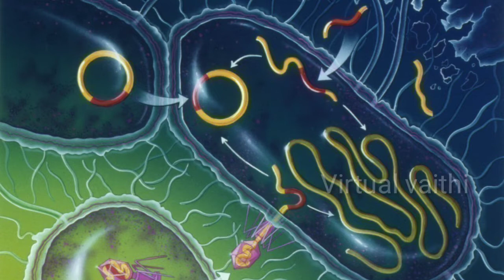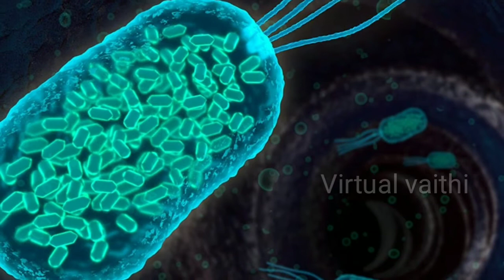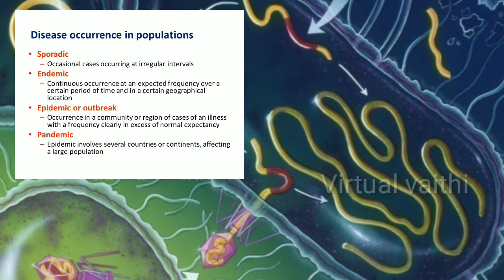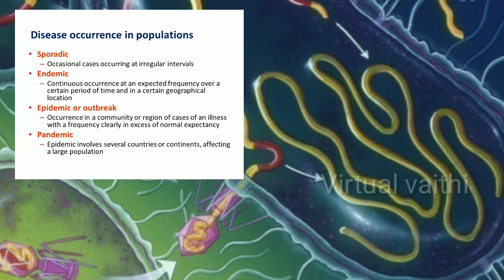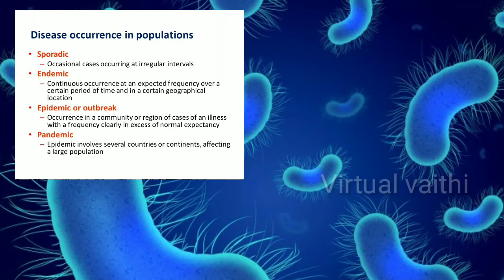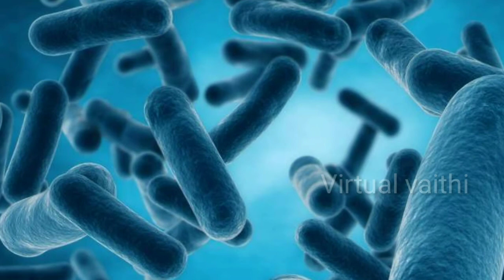Tnpsc tamil upsc tamil